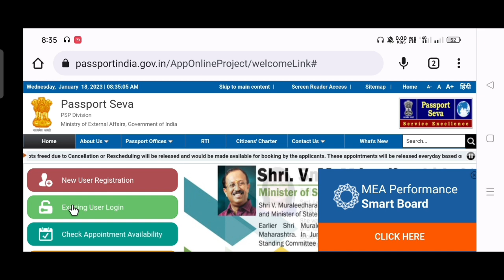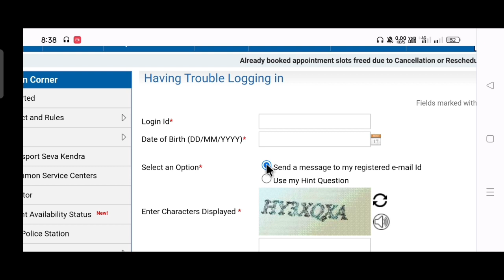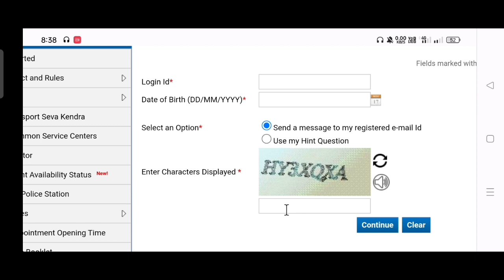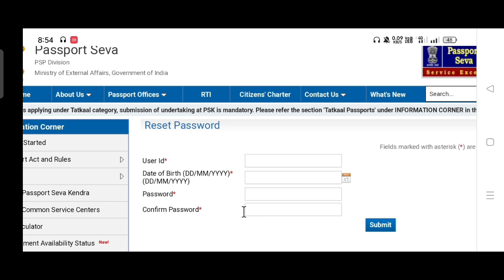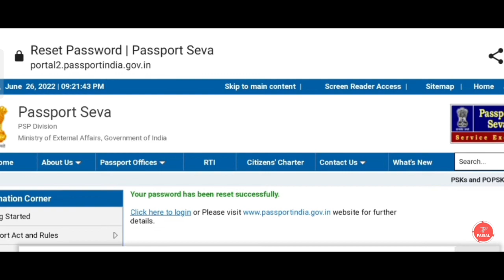How to Recover passport I'D password 2023 - Reset passport I'D password - passport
Dosto aaj ke is video ma mai ne aap ko passport seva ka password reset krne ka tarika dekhaya hai .Too umeed  krta hu aaj k video aap ko pasand aaye  ge agar video pasand aaye  to video ko like, comment aur share zaroor krna!

•Your Queries!
passport password forgot
passport password kaise banaye
passport password expired
passport password reset
passport password kaise dekhe
passport password setup
passport password hint
wd passport password setup
wd passport password forgot
passport id password
passport seva kendra process
passport seva
passport seva online application
passport seva kendra documents required
passport seva kendra process malayalam
passport seva kendra
passport seva appointment date change malayalam
passport seva login id forgot
passport seva pcc onlinne application malayalam
passport seva appointment date not showing